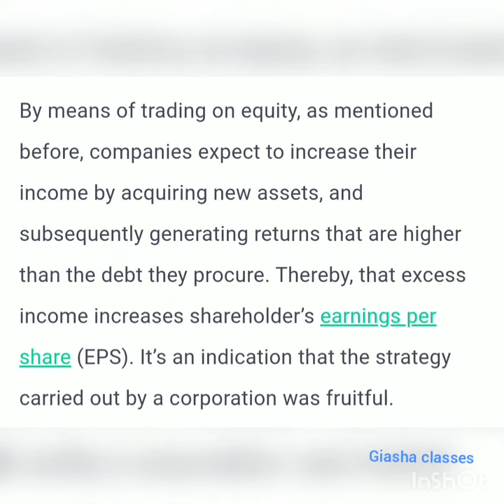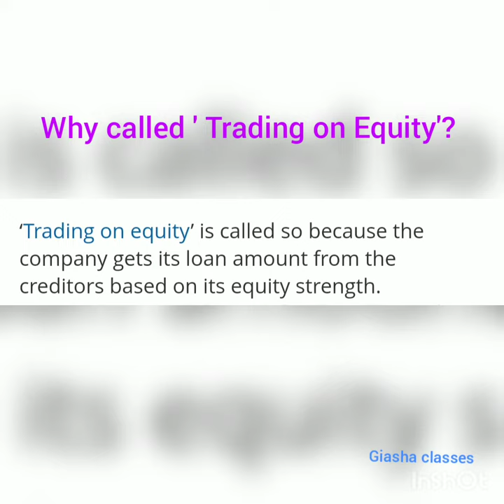Class 12| Financial Management|Trading On Equity